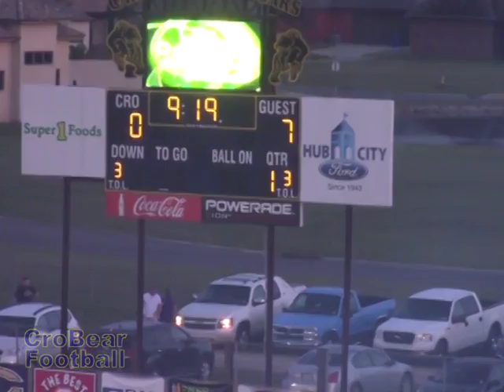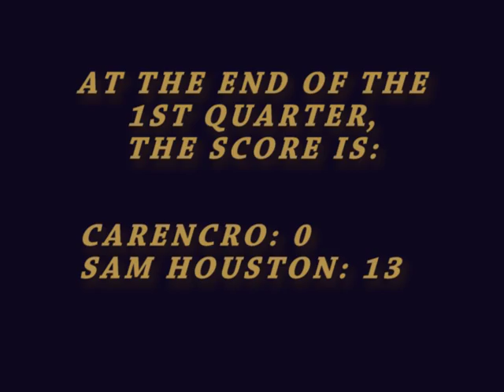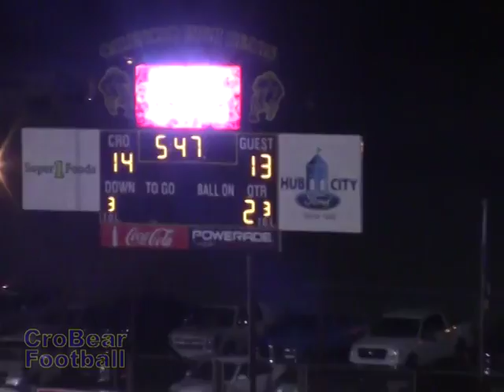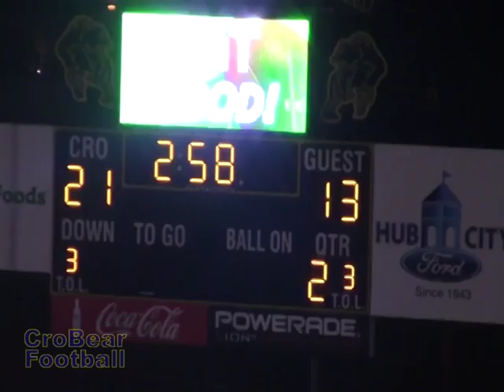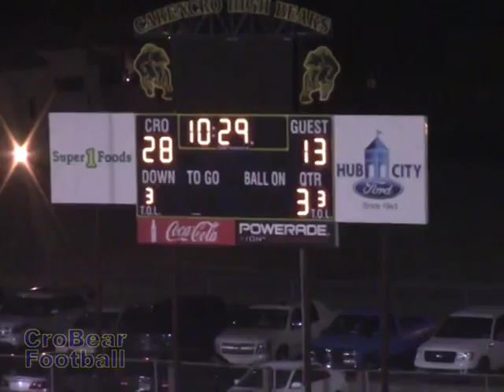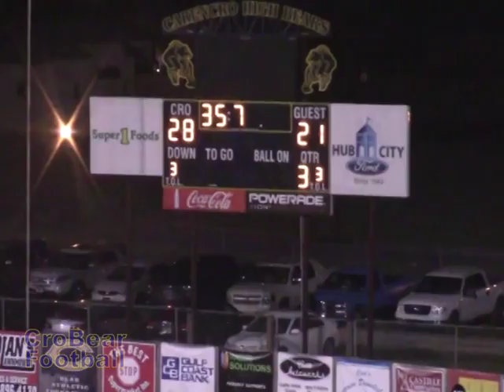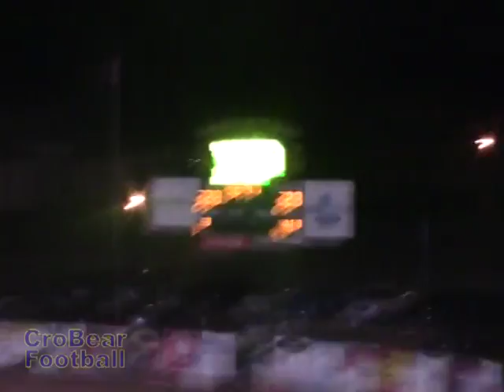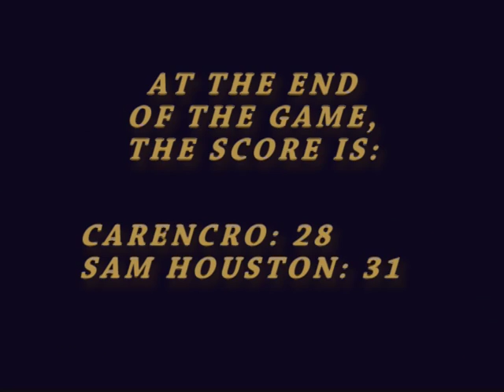Carencro vs Sam Houston 2015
This is the game video from Game 4, Carencro vs. Sam Houston 2015. This and other information was posted in celebration of the 50th Anniversary of Carencro Bear Football (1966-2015).
Aug 27, 2015 J-St. Martinville - video missing
Sep 04, 2015 Westgate
Sep 11, 2015 New Iberia
Sep 18, 2015 Acadiana
Sep 25, 2015 Sam Houston
Oct 02, 2015 Breaux Bridge
Oct 08, 2015 *Opelousas
Oct 16, 2015 *St. Thomas More
Oct 23, 2015 *Northside
Oct 30, 2015 *Teurlings
Nov 05, 2015 *Beau Chene
Nov 13, 2015 P-Woodlawn-BR
Nov 20, 2015 P-Neville